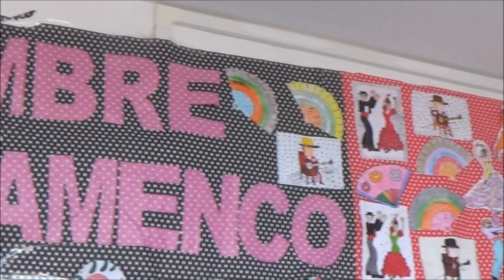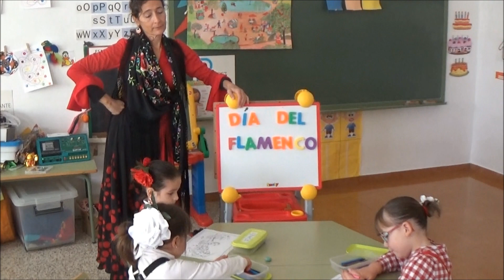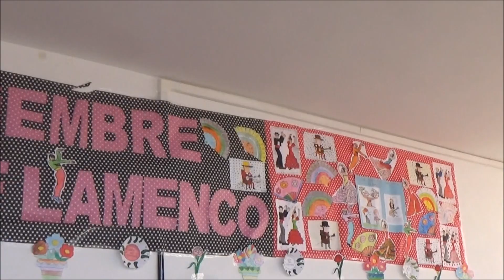TVIZNATE - Día del Flamenco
Celebración del Día del Flamenco en nuestro Centro educativo.